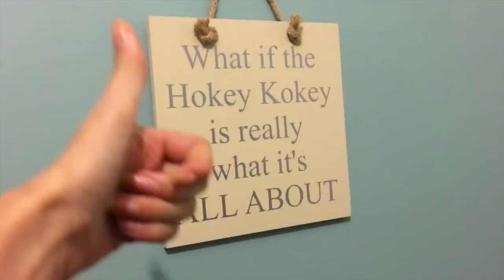VLOG:HOUSE PARTY/FIRWORKS/BEN JOINS HIS DAD ON STAGE